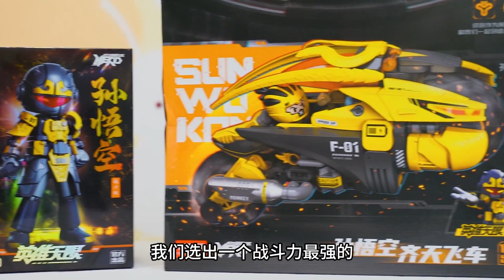战斗力天花板的孙悟空机甲？布鲁可英雄无限，齐天大圣巨猿甲高燃出击！【鹿子也的玩具屋】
战斗力天花板的孙悟空机甲？布鲁可英雄无限，齐天大圣巨猿甲高燃出击！

鹿子也的玩具屋 玩具测评 孙悟空 我们强调了视频内容的合规性，绝对没有任何违反规定的行为。